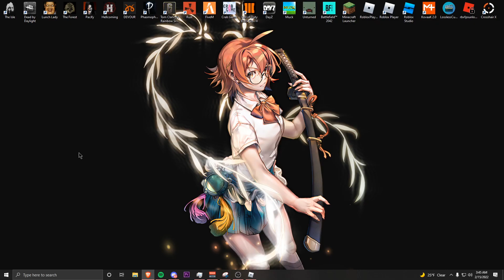my first time playing da hood modded (raid with mic)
first time playing / raiding in da hood modded

dahood,pro,roblox,pc,montage,1v1